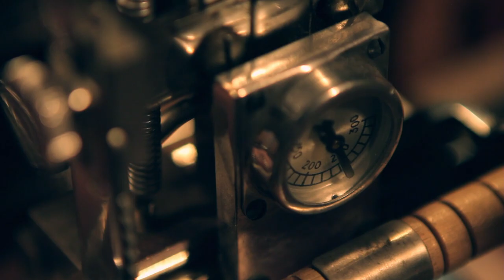moto classic-Leather tool bag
Motoprime X Moto Classic
Hand Made Leather Toolbag for classic Vespa